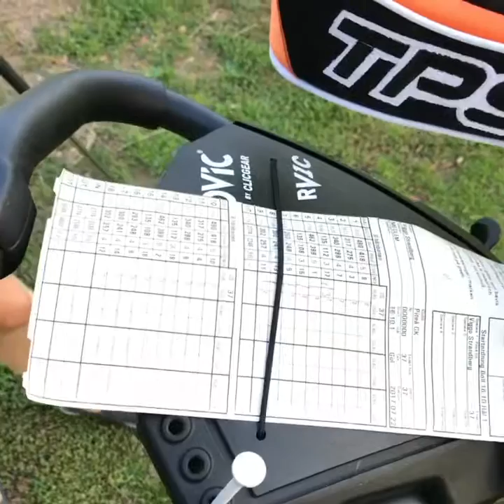Ettan vit portion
Detta är en snus av det rätta materialet, det skapar en lugnade ton i dina nerver så det passar bäst för dig som har känsliga nerver. Ettan vit portion är även väldigt lätt att få tag på ”om du är över 18 år” i din närmaste livsmedelsbutik för endast 60kr. Den jordiga smaken kommer få dig att vilja stoppa in varje prilla som går!!! Jag är inte sponsrad(: hatar även snus!